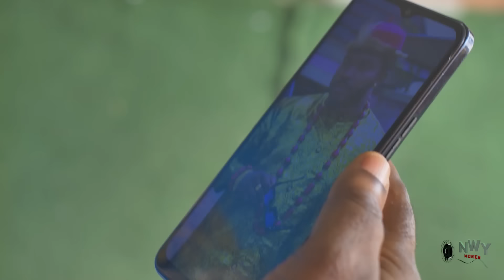The Prince And The Palace Maid Season 3&4 - Luchy Donalds 2024 Latest Nollywood Movie